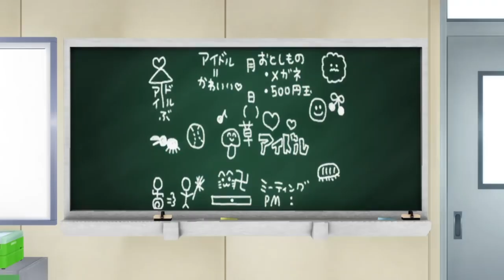โมโกตะ เมเมเมะ - ตัดขนแกะเต็มตัว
เมื่อเมเมเมะไม่ยอมตัดขนแกะจนปล่อยให้งอกเต็มทั้งตัว นาโทริกับฟูตาบะจึงทำการตัดขนซะ แต่ดูเหมือนว่าเธอจะไม่ยอมก็เลย...

หมายเหตุ: ปัจจุบัน นาโทริกับฟูตาบะออกจากวงการไปนานแล้ว